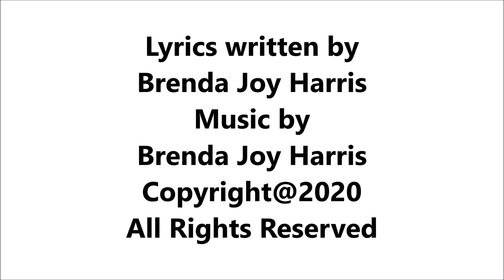Speak Again - Song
Another song.